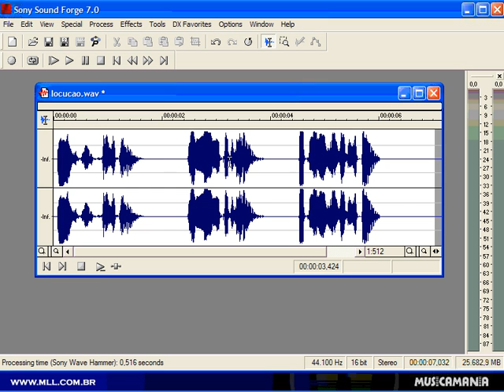25 - Tutorial do Sound Forge - Wave_Hammer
CLIQUE e se inscrevam-se
No canal  Dj Rodjhay ®🔊🎶

ATENÇÃO!